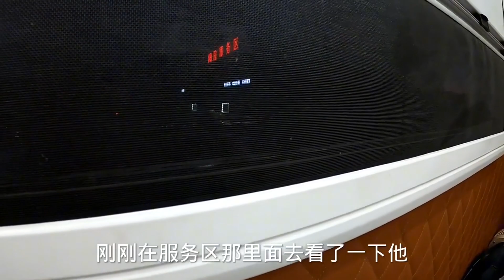自驾游新疆，小夫妻大半夜在房车里搞浪漫，一高兴黑妹又喝趴下了【868房车旅行】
80后夫妻记录房车生活